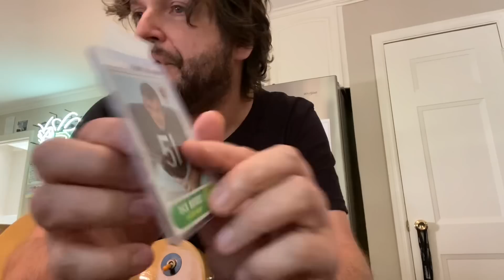Homeskoolin’ Volume 161, Tom Bukovac, “Rainbow Blues”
This one goes out to one of the baddest motherfuckers that ever roamed this earth….Joey D

RIP brother

and...the echo guitar that kicks in at :51 on this. come on man

and. if i ever heard a pedal that can create the effect that happens at 3:16 of my pitiful video today when both guitars play the same thing. that would be cool